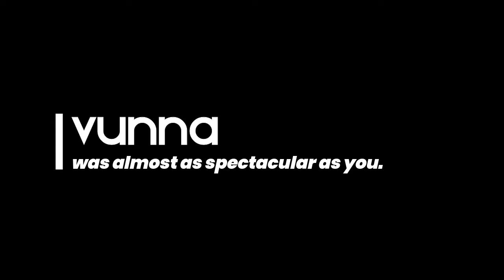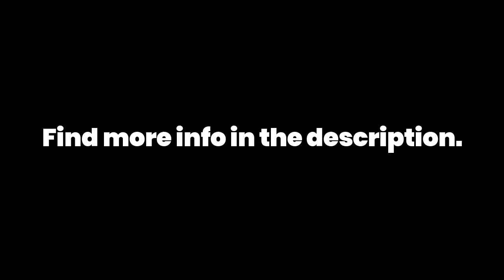Goodnight.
When we said deleting all the videos, we meant the ones we made since the name change.

Operation Goodnight could last a day, could last a year, could last forever.

Also, scheduled videos may still release as a glitch, although they will be immediately deleted.

Thanks Mom.